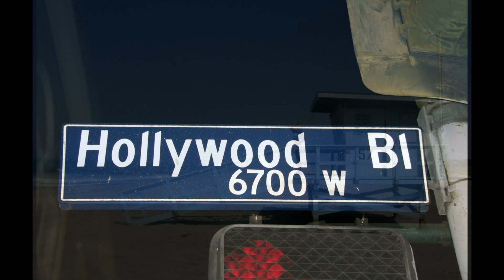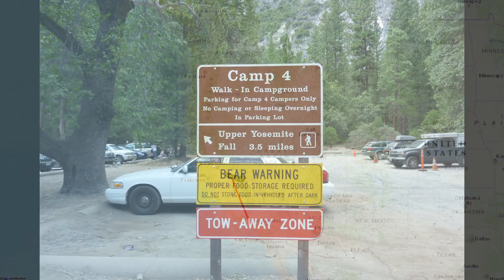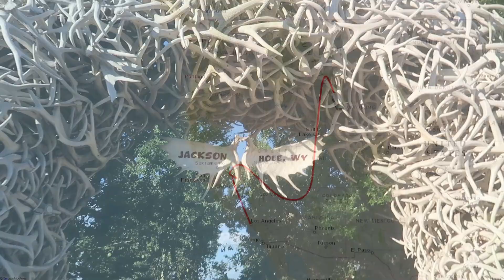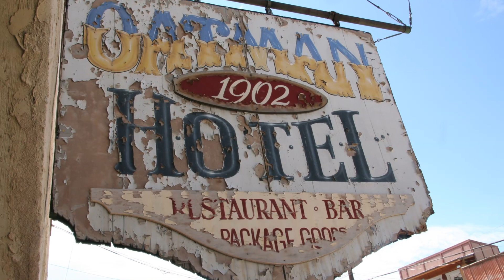Info und Vorschau zu einem Roudtrip an die Westküste der USA im September 2025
Ich organisieren gemeinsam mit den Naturfreunden Mürzzuschlag und dem NF Sportkletterreferat d Stmk einen Roadtrip durch den Westen von Amerika.
Es geht im September 2025, genauer gesagt vom 12.9. bis 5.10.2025, unter dem Motto Climb & Fun USA über den großen Teich.  Das Climb & Fun Event feiert sein 25Jähriges Jubiläum, jedes Jahr – seit 25 Jahren – ging und geht es mit den Naturfreunden in ein Wander- und Sportklettergebiet, bis dato in Europa. Die Feierlichkeiten nehmen wir zum Anlass, etwas über Europa hinauszugehen. Gemeinsam wollen wir den Westen der USA entdecken. Um die Gemeinschaft und das Abenteuer zu fördern, werden wir dieses Unterfangen auf Camperbasis organisieren. Und ihr könnt mit dabei sein.

22 Tage Westküste Amerika, gesamt ca 5.100 km mit Wandern, Sightseeing, Klettern, Abenteuer, Tierbeobachtungen, hier ist sicher für jeden etwas dabei. Große Städte und viele Nationalparks. Essen am Lagerfeuer, Übernachten im Camper. Einfach eine gemütliche und lässige gemeinsame Fahrt über den großen Teich. Termin- bzw Routen-Änderungen möglich.

Die Reise ist vor allem für all jede gedacht, die mal an die Westküste wollen, aber jetzt nicht unbedingt mit einer vollorganisierten Busreise und sich aber trotzdem alleine nicht drüberdrauen. Wäre lässig, wenn wir ein paar Wohnmobile (5 bzw 6 Personen pro Wohnmobil) voll bekommen würden.